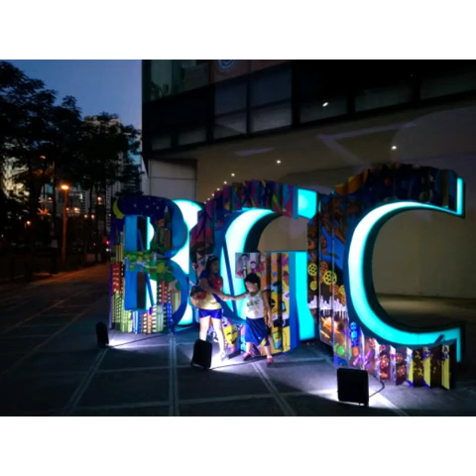very early :)!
we go to  the park  2 times